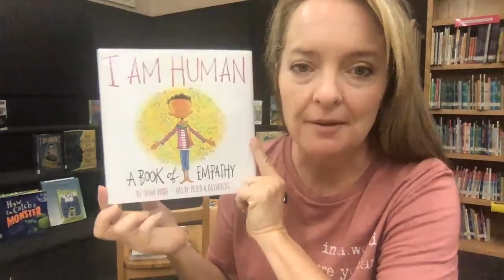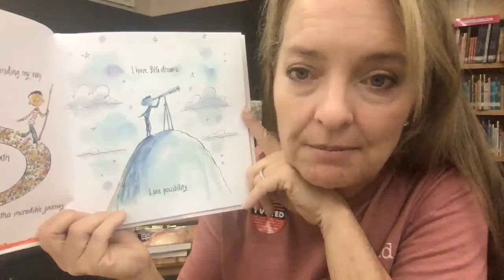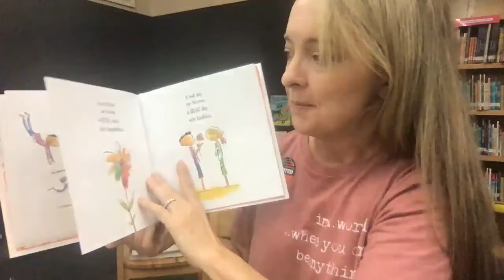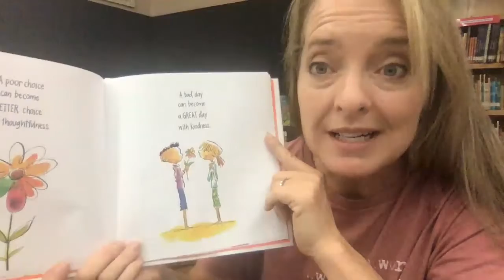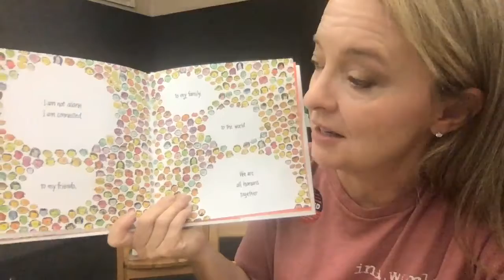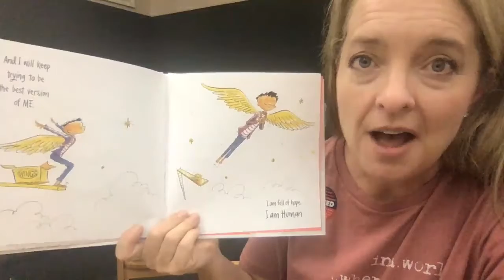I Am Human, a Book of Empathy